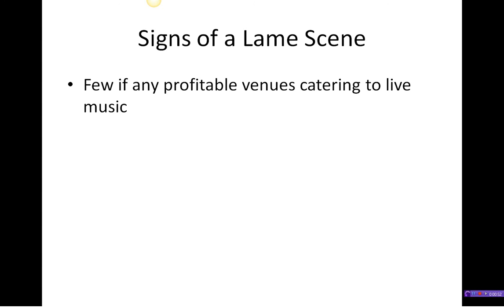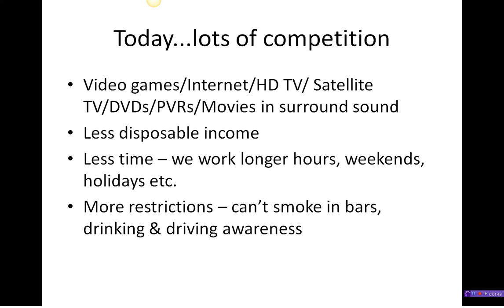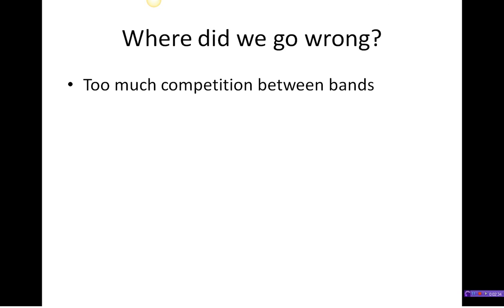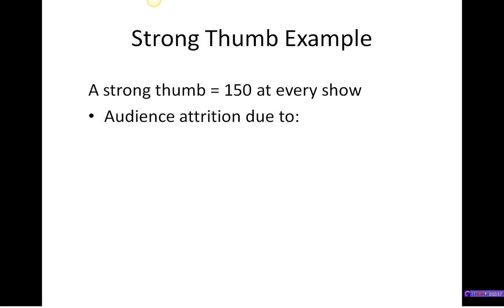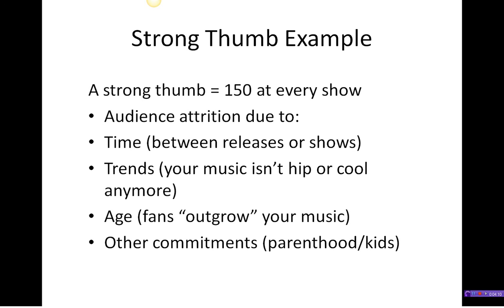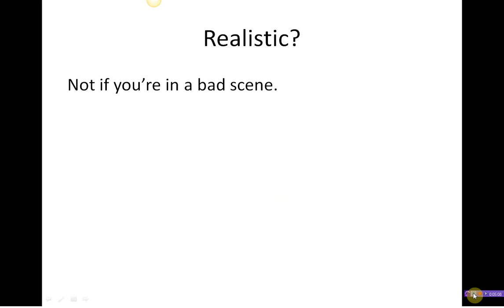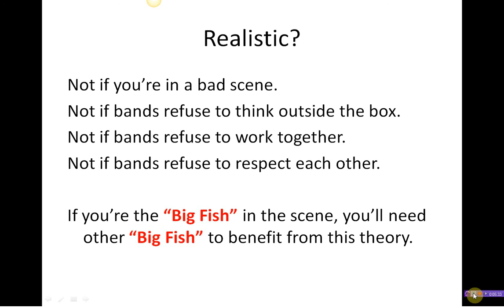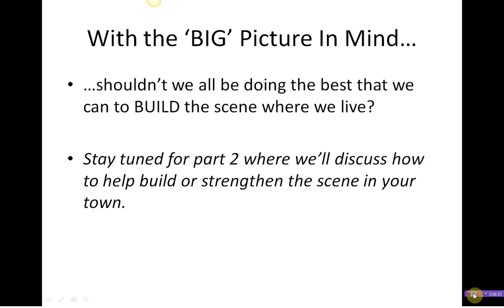Music Scene Problems Part 1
- Many bands today don't stop to consider the importance of their local music scene; or do anything to help it flourish rather than die a slow, lingering death. This video attempts to put some perspective on why music scenes are failing.